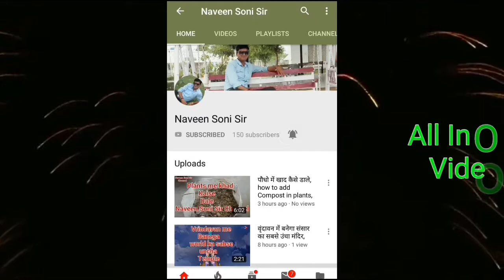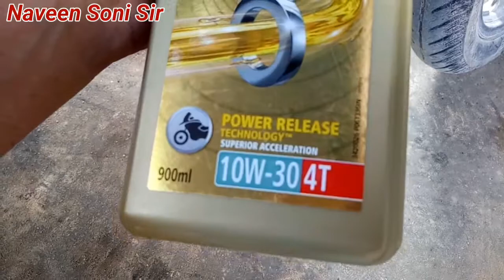How to Change Engine Oil in Bike || बाईक में ऑयल कैसे बदले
Follow instagram "naveensonisir"
Facebook search "Naveen Soni"

Important Links :-